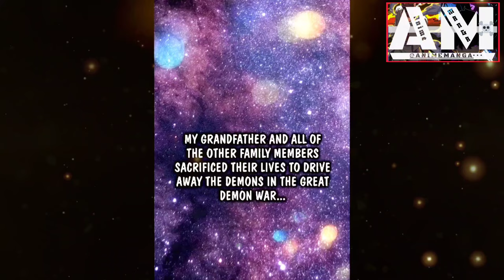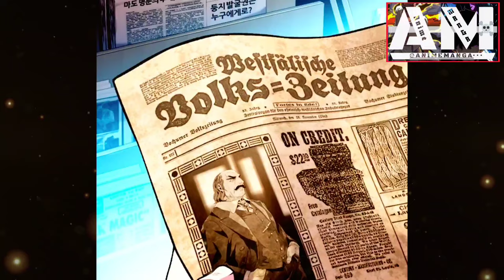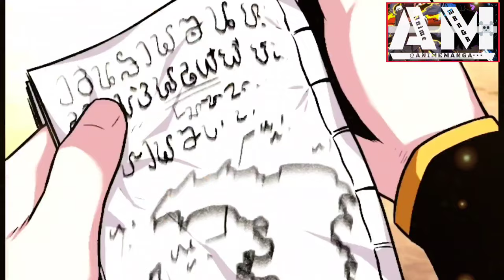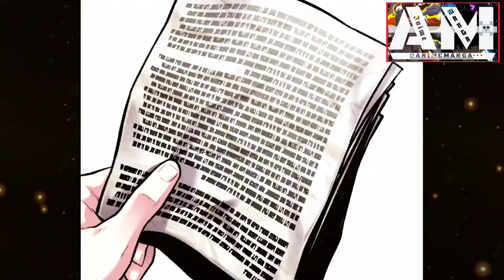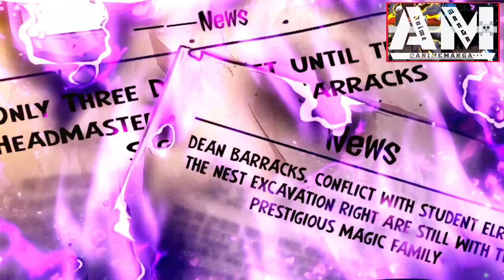Talent Swallowing Magician ‖ Manhwa Recap Part-1☠️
Talent-Swallowing Magician
The descendant of a once great wizarding family, Elric Mervinger is unable to perform magic due to a rare medical condition. While attempting to cure his disease, he stumbles upon the demon Mephistopheles, who tries to possess Elric to free himself from a dragon’s trap. But when Elric ends up absorbing Mephisto instead, the two become bound together. With Mephisto by his side, will this new power allow Elric to restore his family to its former glory? Or will he just end up being devoured?
MANGA, Anime, Anime release dates, manga, MANHUA, recap, summary, Manhwa Recap.
NOTE:-"AnimeManga☠️ doesn't claim any of the arts.